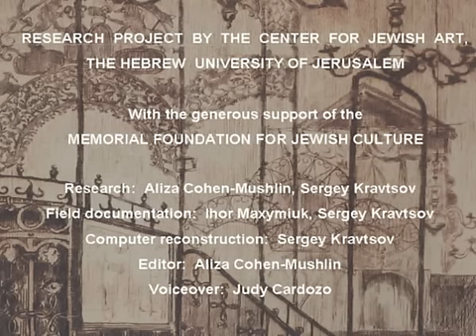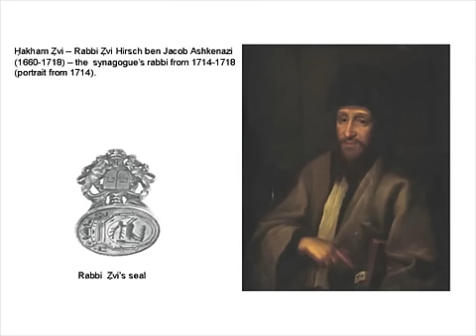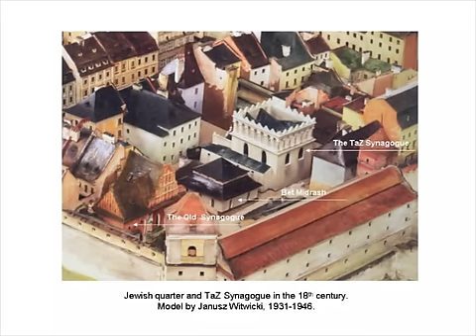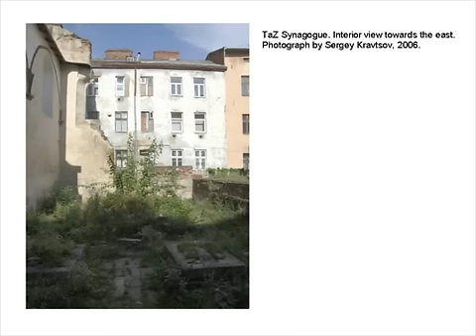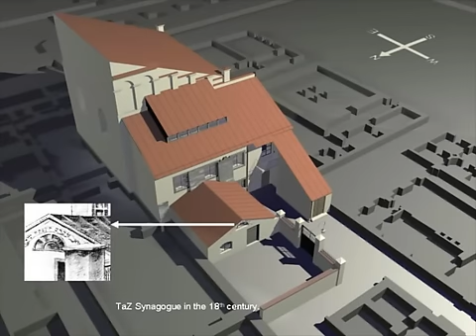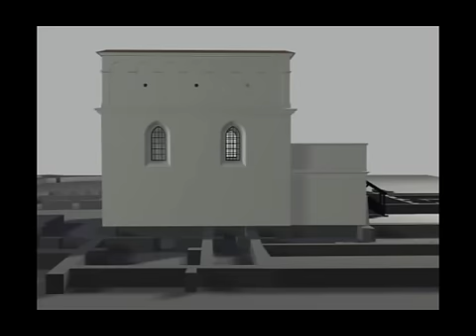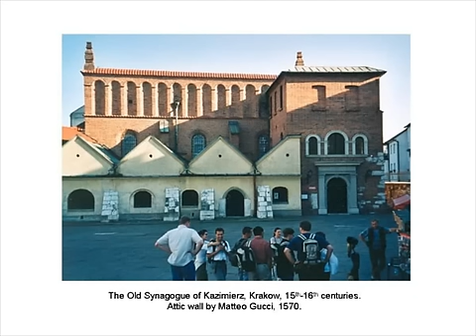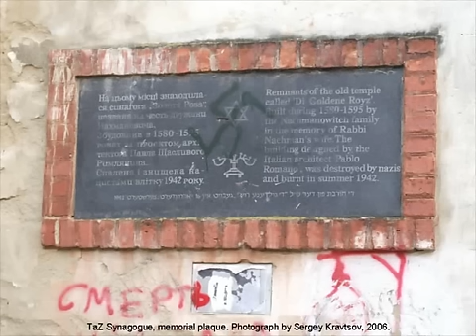Turei Zahav Synagogue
Turei Zahav Synagogue-Lviv Ukraine-Digital Reconstruction by the Center for Jewish Art